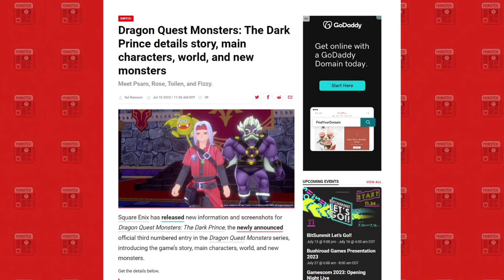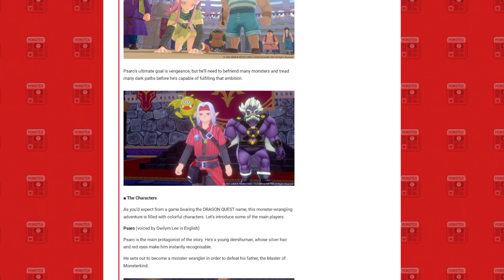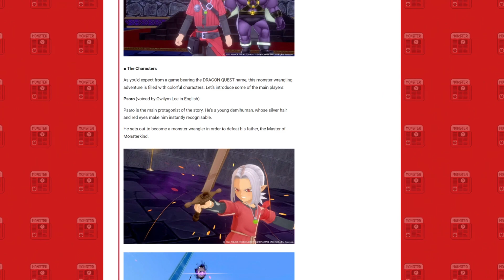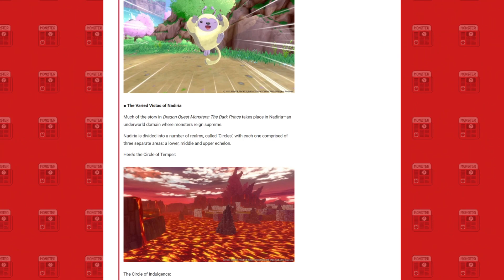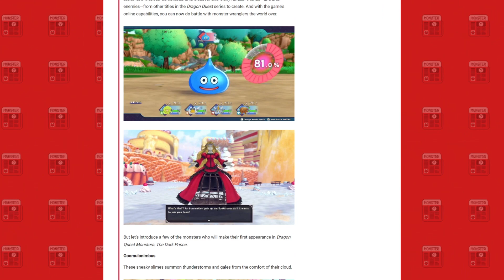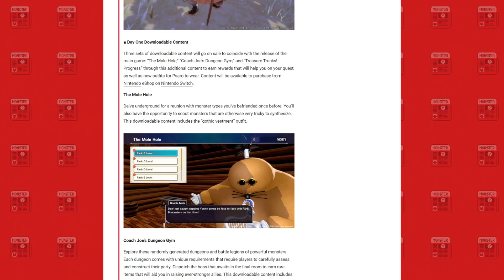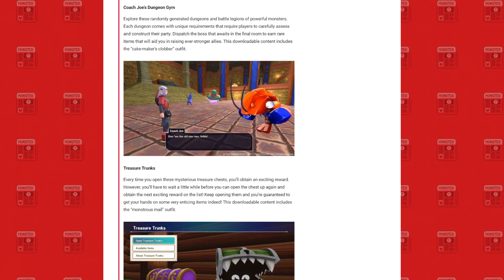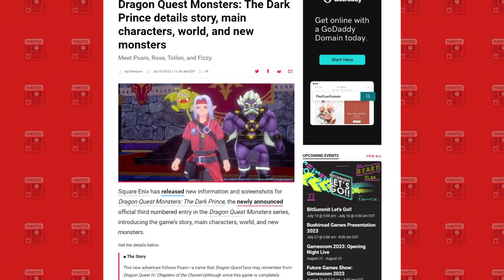NEW Dragon Quest Monsters Info! | NEW Monsters, Characters, Story, Settings and More!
Definitely down to see more info like this!

Credits:

Avatar: Bisloba

God Tier Patrons:
-Jim Hamilton
-Candy Morency

Legenday Patrons:
-NeMo